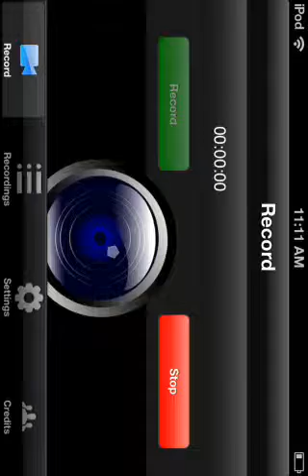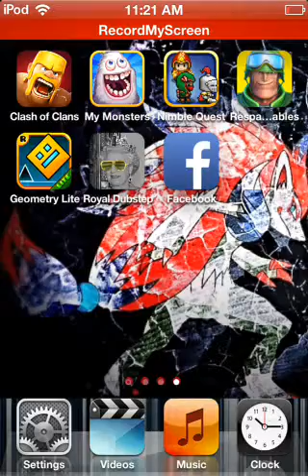BosssGaming presents: Clash Of Clans~ very good replays-12 war win streak?!?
My username on clash if clans is invalid. (Im not joking!)